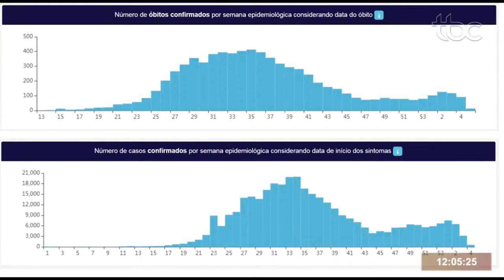CORONAVÍRUS: NÚMERO DE CASOS EM GOIÁS PASSA DE 350 MIL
Data de veiculação: 30/01/2021
Apresentadora: Michelle Bouson
Repórter: Lucas Santana
Imagens: